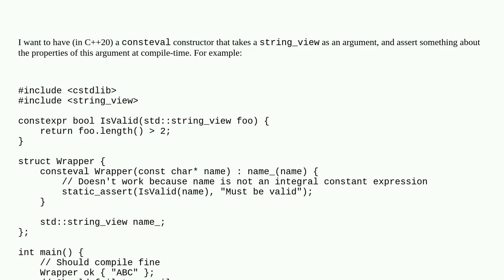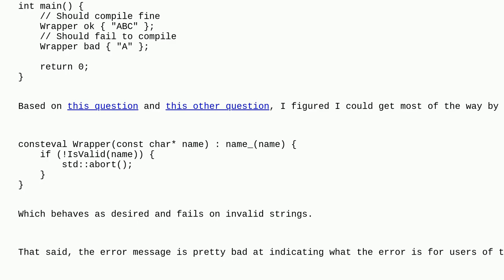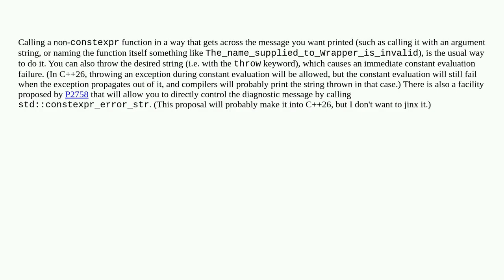Is there a way to assert something about an argument to a consteval function, with a meaningful e...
Is there a way to assert something about an argument to a consteval function, with a meaningful error message on failure

A special thanks goes out to the community